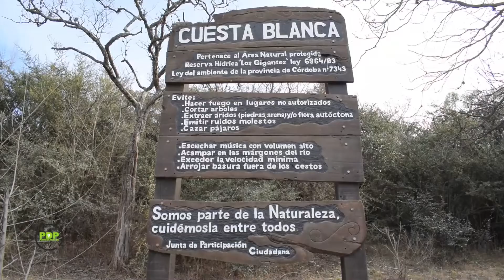CUESTA BLANCA - VALLE DE PUNILLA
En el marco de la inauguración del nuevo Punto Mujer en San Antonio de Arredondo, conversamos con Ana Gaitan, presidenta comunal de Cuesta Blanca y esto nos contaba para Punto de Partida.